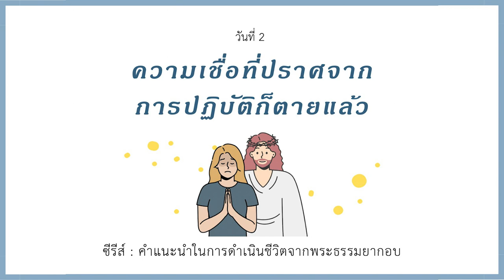16/06/2023 Every Day with God | คำแนะนำในการดำเนินชีวิตจากพระธรรมยากอบ | วันที่ 2/6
ประจำวันศุกร์ที่ 16 มิถุนายน 2023

ซีรีส์ : คำแนะนำในการดำเนินชีวิตจากพระธรรมยากอบ
วันที่ 2 ความเชื่อที่ปราศจากการปฏิบัติก็ตายแล้ว

overview
พระธรรมยากอบอาจจะเป็นหนังสือเล่มแรกที่ถูกเขียนในภาคพันธสัญญาใหม่ และเป็นหนังสือหลักคำสอนที่สามารถนำไปใช้ปฏิบัติได้จริง จึงถูกเรียกว่าเป็นพระธรรมสุภาษิตของภาคพันธสัญญาใหม่  ให้เรามาร่วมกันถอดบทเรียน 6 ข้อ จากพระธรรมยากอบ ที่จะช่วยในเส้นทางการดำเนินชีวิตของเราแต่ละวันได้

บทใช้เวลากับพระเจ้านี้แปลและเรียบเรียงจากแผนการอ่าน Practical Instructions For Your Daily Life Journey โดย Dr. Shibu Cherian และพันธกิจ United In The Word